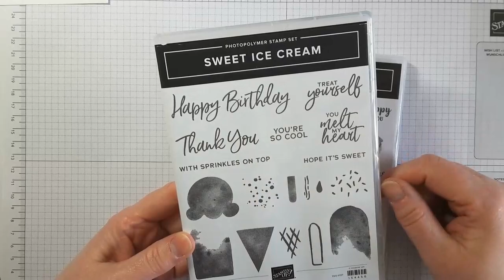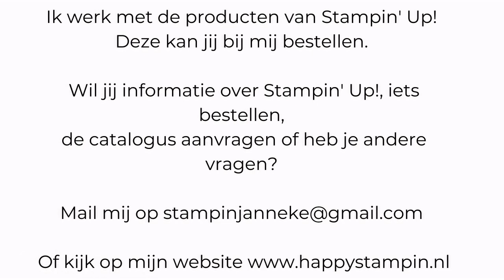Beautiful Friendship - Stampin' Up!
Stampin' Up! demonstratrice Nederland  - Stampin' Up! Nederland

Deze kaart heb ik gemaakt met de producten van Stampin' Up! Jij kan deze producten bij mij bestellen via mijn online shop, mail of telefoon.

Alle producten van Stampin' Up! kan je via mij bestellen! Wil je meer informatie over de producten, bestellen, workshops of demonstratrice worden? Of heb je een andere vraag?